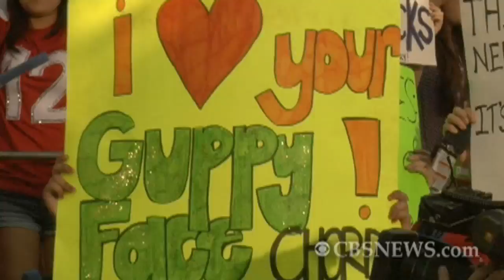"Gleeks" Go Wild For Stars At LA Premiere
The small-screen singing phenomenon that is "Glee" is about to hit the big-screen in 3D. CBSNews.com's Scott Edward reports.